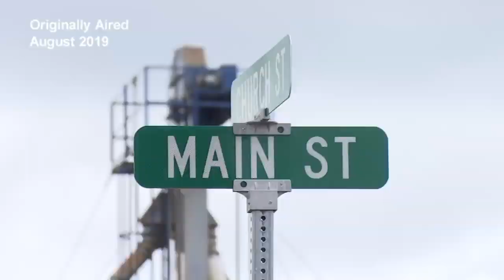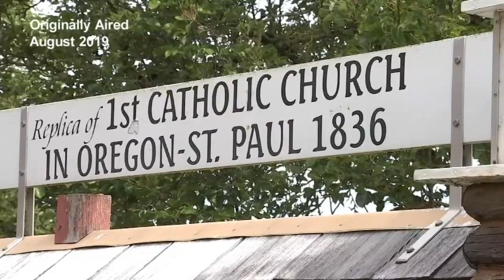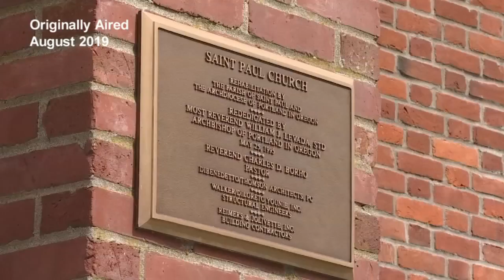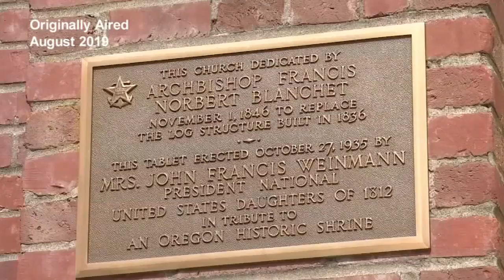Joe V's Throwback Thursday on St. Paul Roman Catholic Church